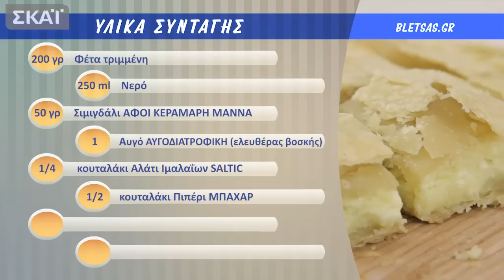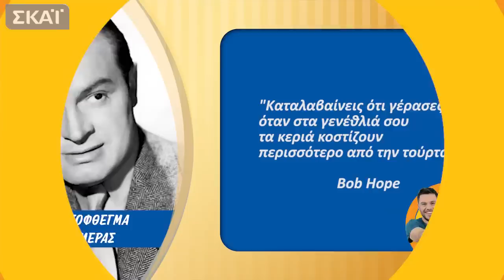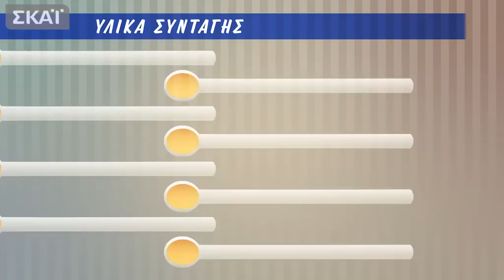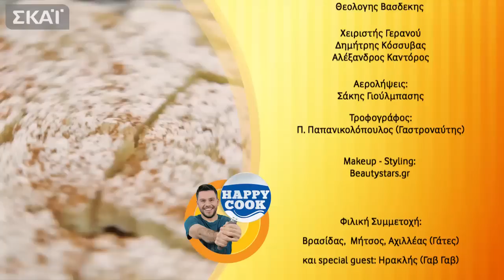Happy Cook 40 Μπουγάτσα Day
Δείτε σήμερα στο Happy Cook: Αφιέρωμα στην Μουγάτσα!! Πάμε βόλτα Θεσσαλονίκη στο νούμερο 1 μπουγατσατζίδικο της πόλης και μετά επιστρέφουμε σπίτι για να φτιάξουμε σπιτική μπουγάτσα από το μηδέν! Φτιάχνουμε και αλμυρή με τυρί αλλά και γλυκιά με κρέμα και μήλο! Μετά από αυτό το επεισόδιο θα θέλετε να φάτε μπουγάτσα!!